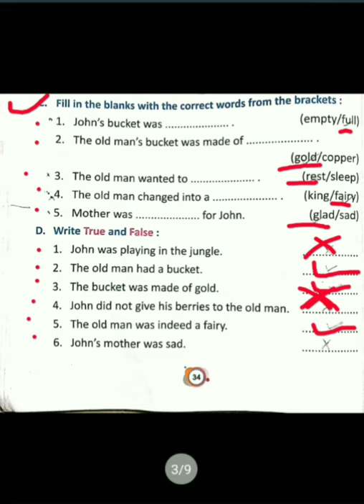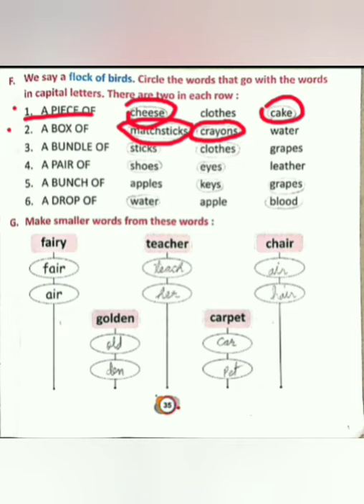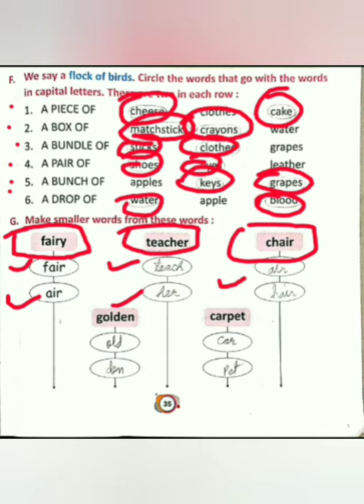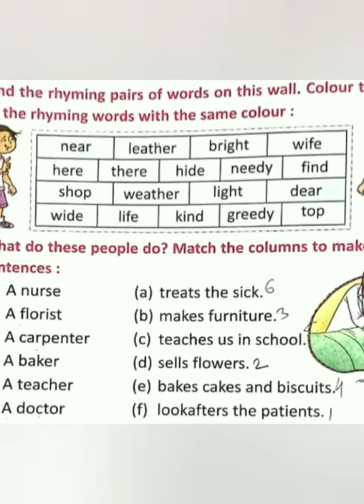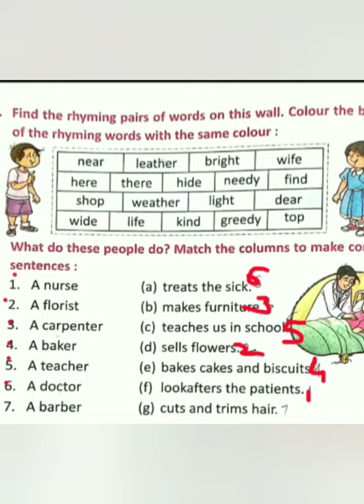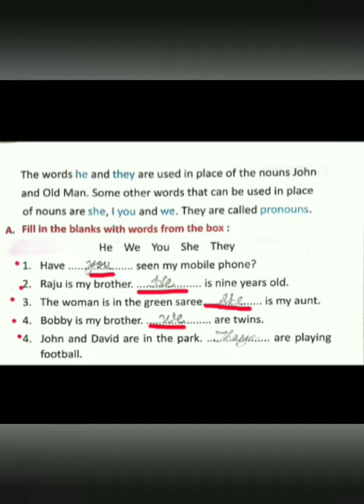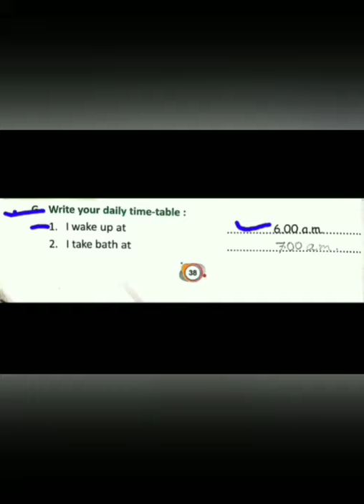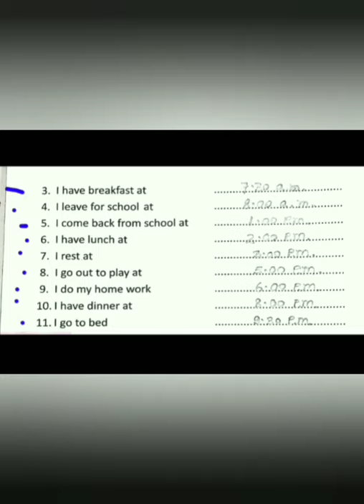II English Ch-3 Part-III